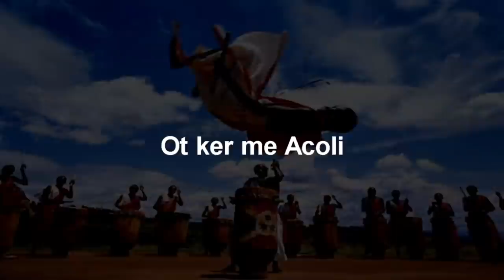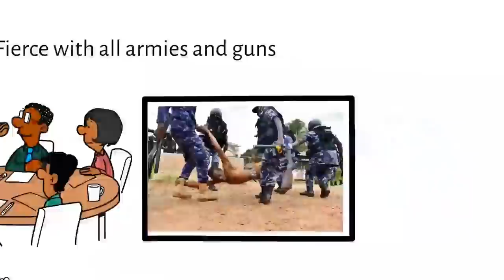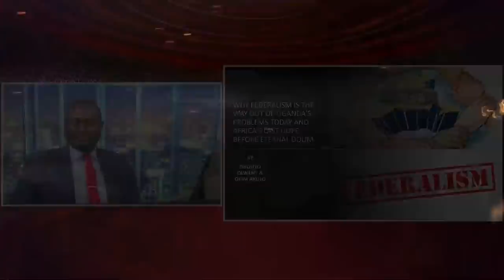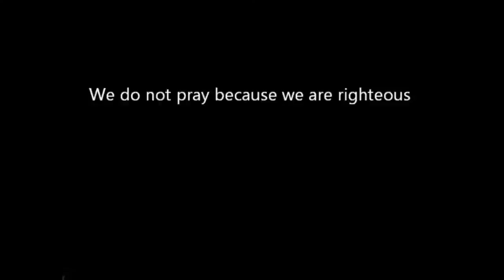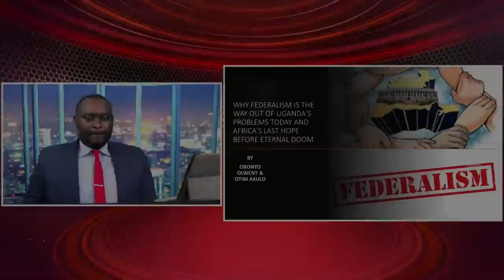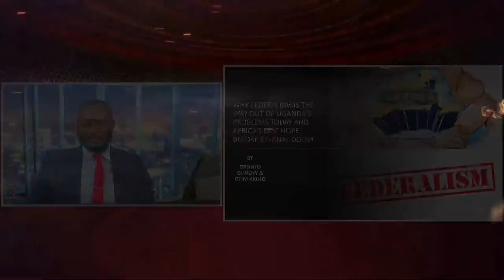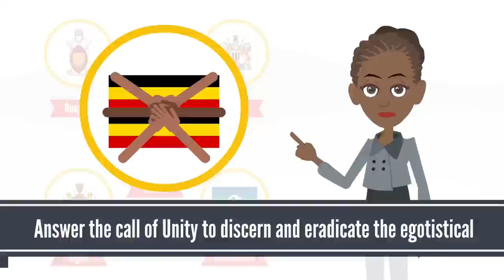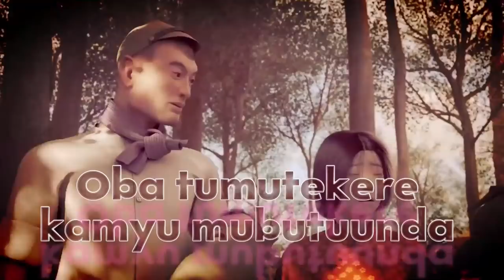UNN TV | THE FEDERALISIM DOCTRINE | OBONYO OLWENY & OTIM AKULO | 29th DECEMBER, 2021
WHY FEDERALISM IS THE WAY OUT OF UGANDA'S PROBLEMS TODAY AND AFRICA'S LAST HOPE BEFORE ETERNAL DOOM